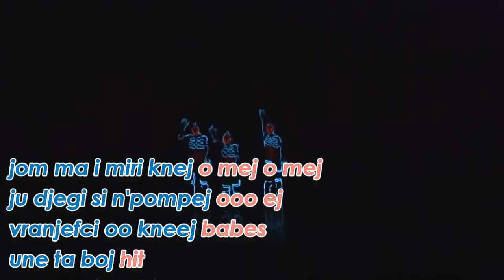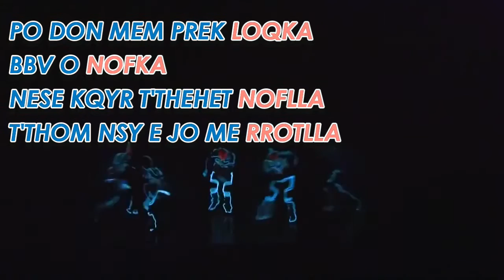BBV-Neja shum nxet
Beat:         YL Young L
Lyrics:       YL Young L
Video:        YL Young L
Facebook te interesuarit per beat profesional kontaktoni ne facebook
VALI

jom ma i miri knej o mej o mej
ju djegi si n'pompej ooo ej
vranjefci oo kneej babes
une ta boj hit
qe 2 muj en bit
parameno ni vit
e boj 365 ndit
smun me gjet njo si une
jeten gangsta e kom une

QA PO DON TJETER
UNE JOM UK I VJETER
JOM GANSTA LIFE
JO VEQ NE LETER
JOM HARD KOR
E NUK JOM HEJTER

BEKI

vi prej ni veni tvogel man
edhe nese je djali presidentit mu sum han
tshti me prek dej ntavan
ti je sinonim a une jom gangsta man
t'rrasta i kom fjalt edhe jom rrasta vet
timi te nalt e neja shum nxet

PO DON MEM PREK LOQKA
BBV O NOFKA
NESE KQYR T'THEHET NOFLLA
T'THOM NSY E JO ME RROTLLA